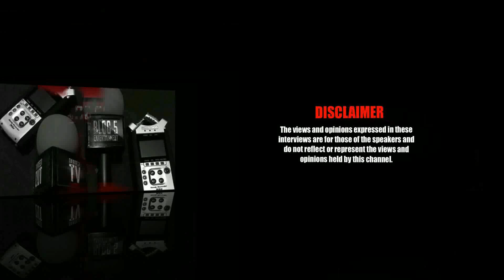HALF A PENNY (RIP) GHETTO MAN DEM DID NOT WANT IT WITH HIM . TRUST ME . BEAVER Y28$ STORY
DARDEST TV SAT DOWN FOR THE FIRST PART OF THE OFFICIAL BEAVER Y28$ INTERVIEW . AND ALL SNIPPETS WHERE NOT USED IN THE OFFICIAL PART ONE  . SO WE HAVE YOU SOME BITS PIECE BY PIECE . THIS IS WHERE I GIVE U THE BEAVER TRUTH  TO WHEN HIM AND SOME OTHER 28$ WOULD FOLLOW HALF PENNY TO GHETTO . AND HOW HE REMEMBERS IT GOING DOWN . NOTHING THAT WENT DOWN BACK THEN WAS RIGHT . DO NOT TRY TO WALK IN THE FOOTSTEPS OF OTHERS  . THE ROAD WAS AND IS VERY DANGEROUS. THE TRUTH FROM THEN MUST BE TOLD . IN THE VOICE OF THEM WHO’S EYES SEE IT AS THE TIME . BIG UP TO BEAVER FOR THIS ONE . BIG UP ALL THEM WALKING WITH ME . HIT THAT BUTTON .

YOUTUBE  DARDEST TV

DONT MISS THE FOOTSTEPS